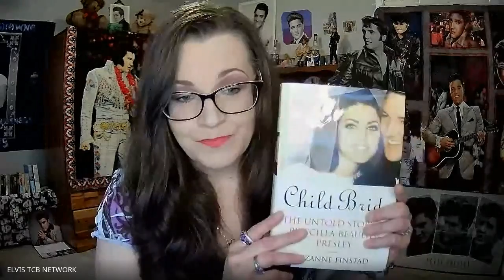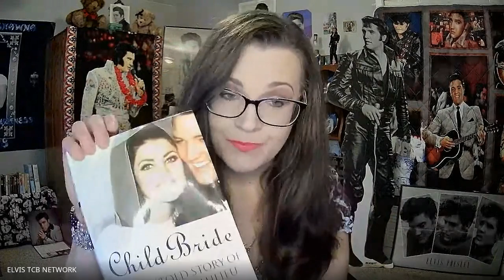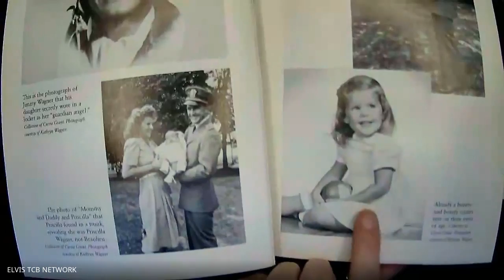Two Girl's Talk About Elvis Child Bride And Priscilla's Past Episode 28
Tonight Rhonda and I will talk about the book Child Bride by Suzanne Finstad and dig into Priscilla's past some more. Help you all that don't know the history. Here's also a detailed interview with Suzanne Finstad by The Jungle Room Podcast . So you guys can get an idea of where she got her resources.